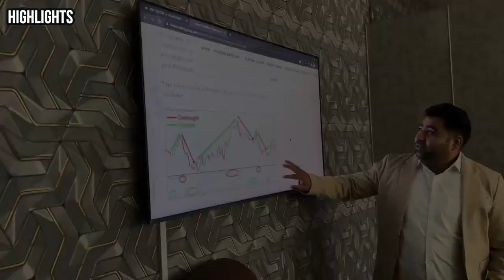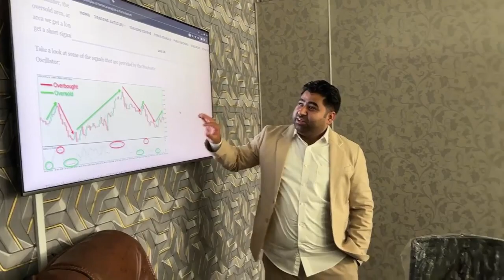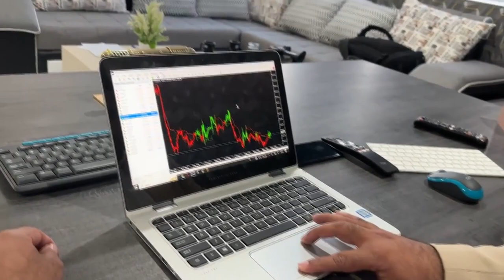arabpati kaise bane | gaon me Arbu Rupe magar Hume pata nhe | Hidden Billion in village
brand loyalty
earn money,
 Do rupay se bana carodpati